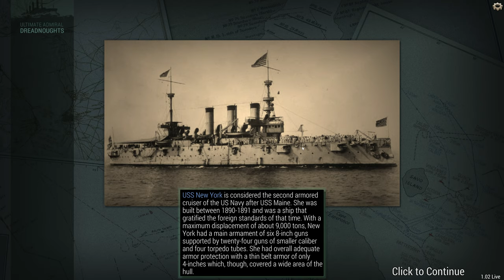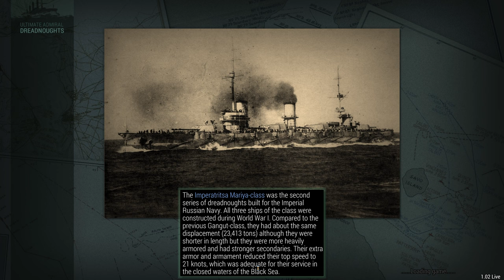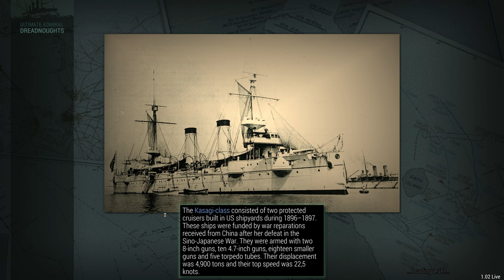Ultimate Admiral : Dreadnoughts Torpedo time Campaign Play EP 4 Early Access 4K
We continue our Campaign and design our first Wombat Class Battleship and put her into production .

Ultimate Admiral: Dreadnoughts aims to be the first game of its kind - a true naval warfare game . We will be playing through a full German Campaign Early Access. The Naval Warfare Simulation is very new to myself I did not play the Pre Early Access release . What has really grabbed my attention with the simulation is the concepts of building your own ships from scratch. So really looking forward to where the developers take this one and jumping straight in and learning along the way. Please Add any tips tricks or fixes in the comments below as I'm sure to really stuff things up and Bankrupt the nation. .

00:00 Intro and Highlights
00:54 Where are we at
02:36 First Battle
13:15 Dodge that Torp 1
23:25 Dodge that Torp 2
24:15 Dodge that Torp 3
24:43 Luck Ran out Torp Hit
27:11 First battle results and next turn
27:11 Second Battle
51:39 End of second Battle Results
51:54 Lets Wrap it

My Rig
AMD 5900x Ryzen
64Gb DDR 3600 G.Skill Trident Z

🕹Thrustmaster T16000M FCS Flight Pack , Flight Stick, Throttle and Pedals